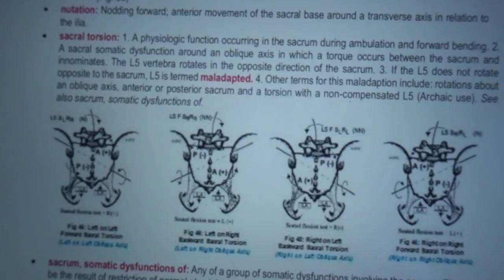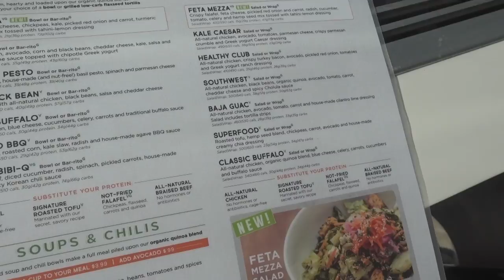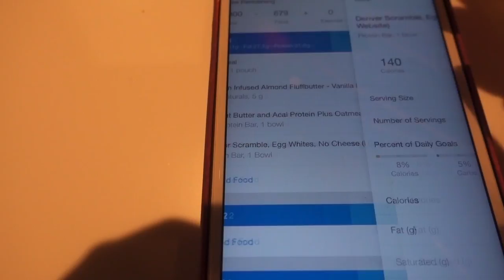My Hip Mobility Routine + Chicago VLOG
As some of you may know, I struggle from low back pain. A friend of mine recently ran me through some hip mobility exercises and my back feel 1000X better! i'm shook. So here I am, spreading the word because I want you guys to keep your backs healthy! Also has a Chicago vlog + BOOTY WORKOUT!